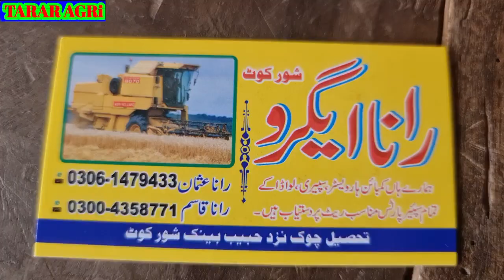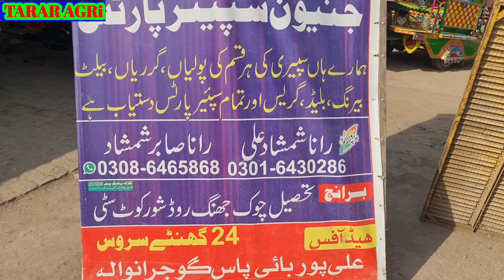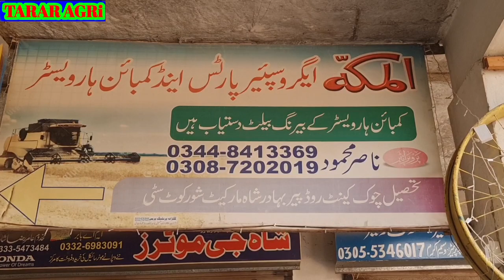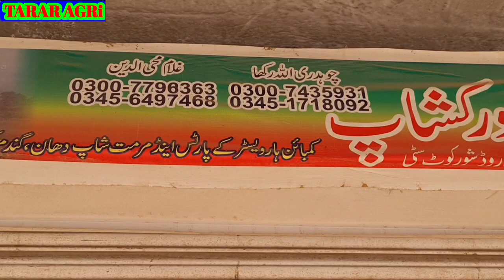نیو ہالینڈ مشین اینڈ سپیر پارٹ شورکوٹ |New Holland Spare Parts & Court City